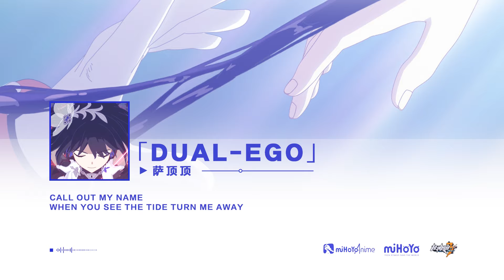Seele's animated music video 《Dual-Ego》(performed by Sa Dingding)! - Honkai Impact 3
Honkai music news headlines - Seele's animated music video 《Dual-Ego》(performed by Sa Dingding)!
Once in a while, let my shadow stand by your side, filling the emptiness of your mind, then disappear. Discover Seele's fighting spirit in this resolute battle song, Captain!

P.S. Guest singer Sa Dingding was the winner of the BBC Radio 3 Awards for World Music for the Asia-Pacific region!